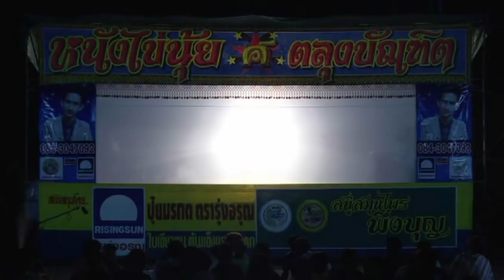เรื่อง จดหมายถึงพระราชา โดยหนังไข่นุ้ย